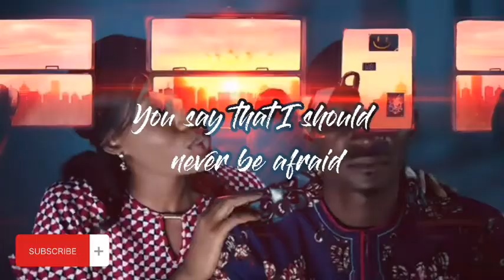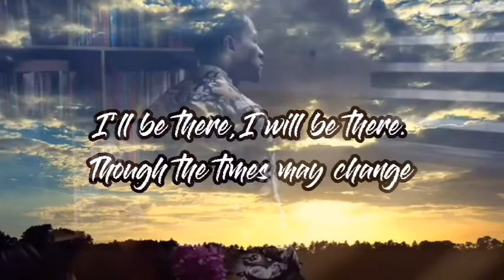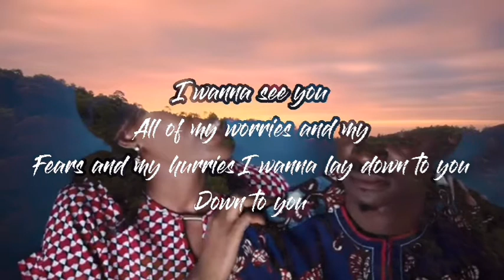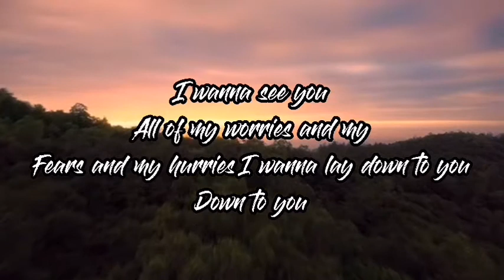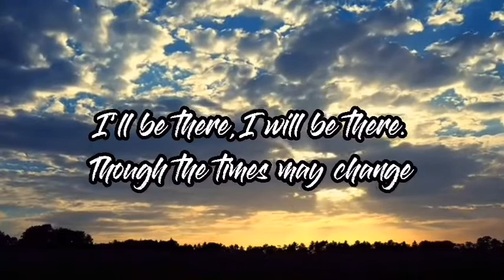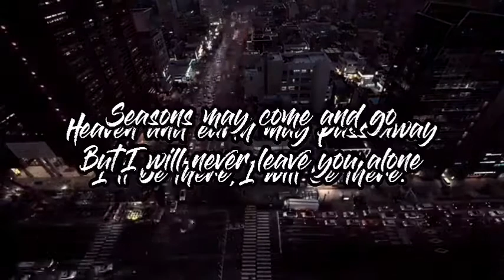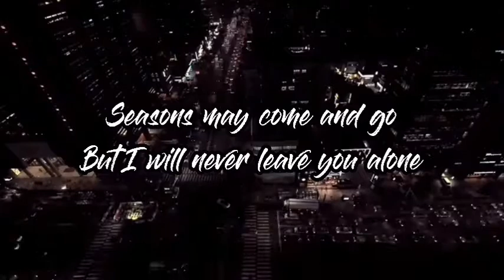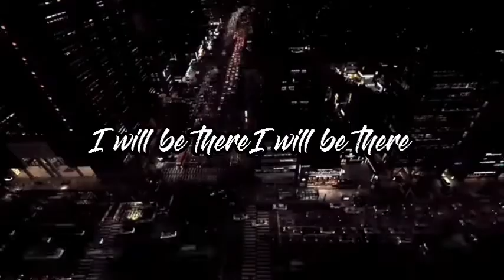GBEMI 2 || EPISODE 2 _"I will be there" (Theme music lyrics) -Latest mount Zion movie music HD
GBEMI 2 EPISODE 2  music score lyrics || "I will be there" by JayMikee

GBEMI 2 EPISODE 2 is an amazing movie and it featured this beautiful music
from the Mount Zion and likewise it's musical score...